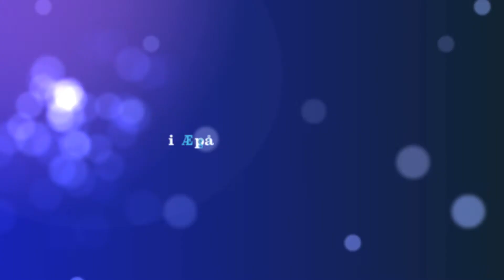BFFamily TRAILER Ægirsalen (02.07.12 kl 19)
Forestilling i Ægirsalen mandag 2. juli klokka 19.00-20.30

(Familieforestilling samme dag klokka 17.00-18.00)